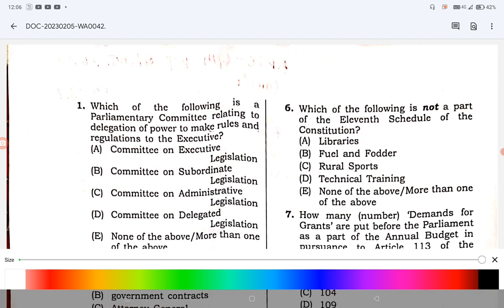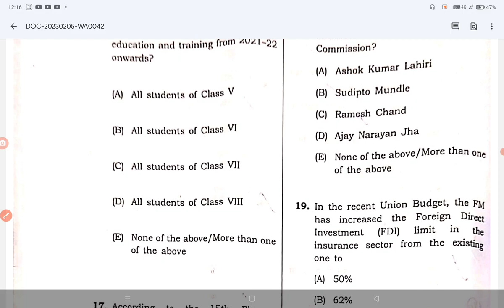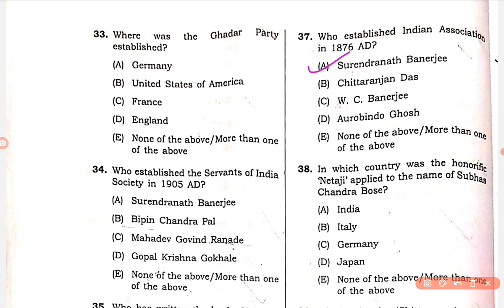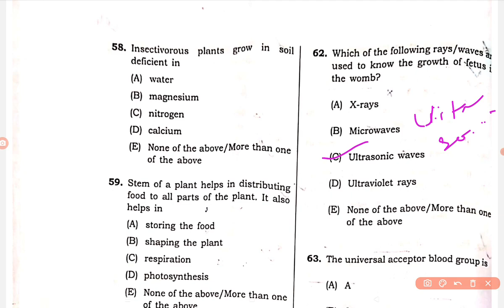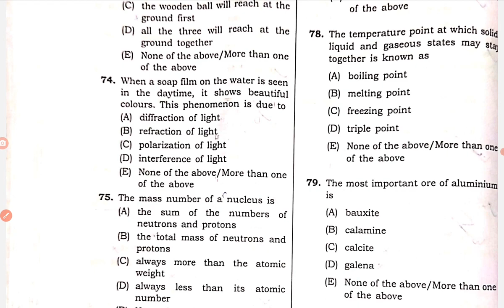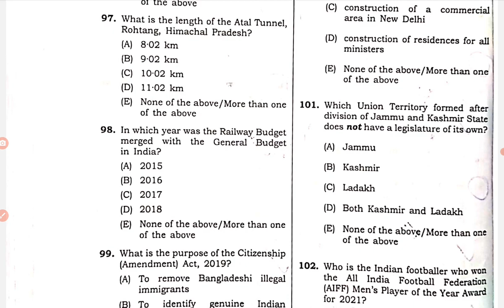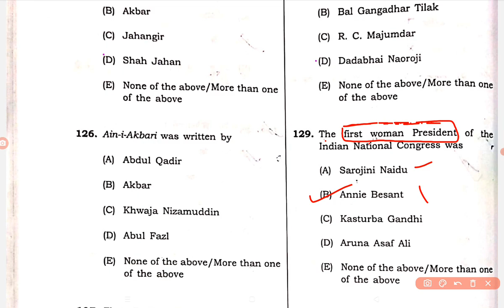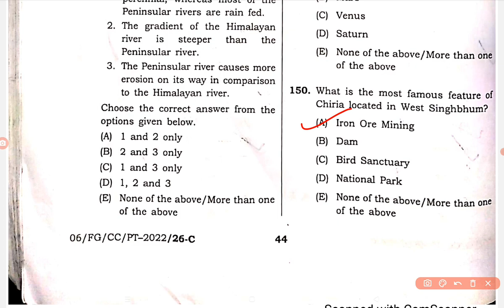BPSC 67 CCE Cancel EXAM PAPER SOLUTION 08/5/22